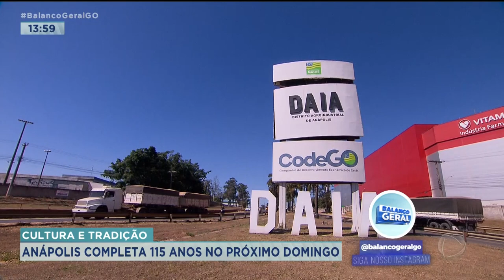CULTURA E TRADIÇÃO: ANÁPOLIS COMPLETA 115 ANOS NO PRÓXIMO DOMINGO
NO PRÓXIMO DOMINGO, ANÁPOLIS COMPLETA 115 ANOS. A CIDADE, QUE TEVE UM PAPEL IMPORTANTE NA CONSTRUÇÃO DAS CAPITAIS GOIANIA E BRASÍLIA, CRESCE A CADA ANO, PRINCIPALMENTE NOS SETORES DA INDÚSTRIA E HABITAÇÃO. O QUE ESPERAR DOS PRÓXIMOS ANOS?